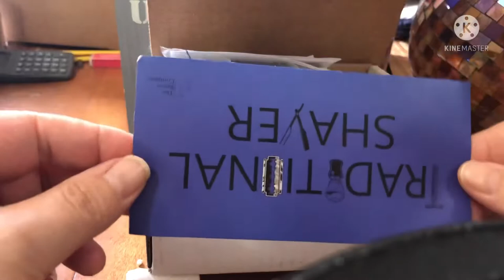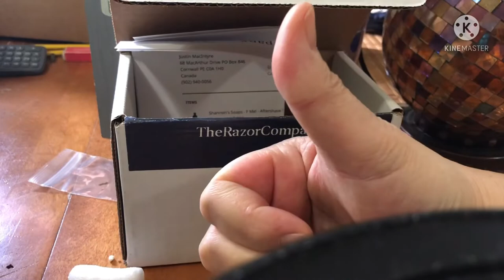Unboxing/First Impressions Shannon’s Soaps F-Mel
Greetings friends!! Today I’ve combined the unboxing and first impressions shave of Shannon’s F-Mel, a great take on Salvatore Ferragamo F-Black. Chapter time stamps and links are below!!

Chapters
0:00 intro/Unboxing
1:35 Pre Shave
1:42 Scent notes/ brush load
5:03 face lather
8:17 WTG
9:51 XTG
11:26 ATG(money pass)
13:09 Rinse,A/S and final thoughts.

Links and Products Used

CanadianMafia Show

Phoenix Shaving

Products used

Razor: Schick Golden 500

Blade: Schick Blades

My info

Be safe, be kind to one another, and have a great day, and an even better shave😎💈💈